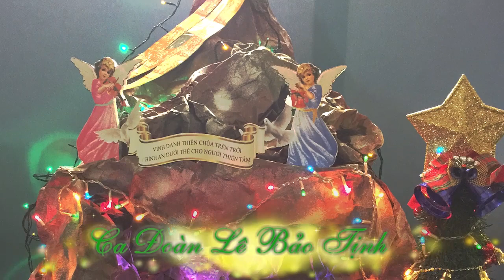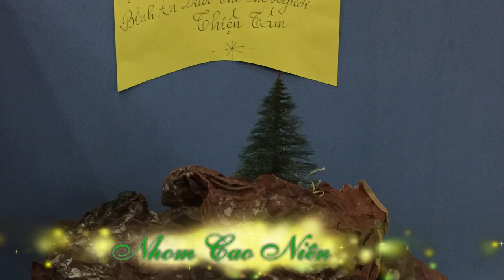Giáo Xứ VN Paris : Hang Đá dự thi mùa Giáng Sinh 2017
Cứ hai năm 1 lần, Giáo xứ VN Paris tổ chức cuộc thi Hang Đá.
Năm nay các cộng đoàn và nhóm đã hæng hái làm Hang Đá dự thi và đặc biệt Giới Trẻ Giáo Xứ phụ trách làm hang đá chung cho Giáo Xư.